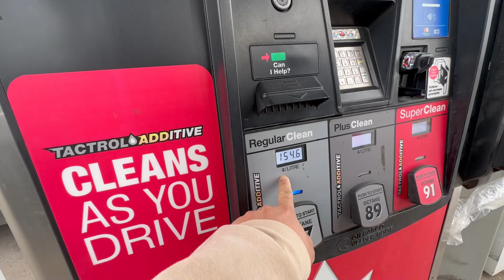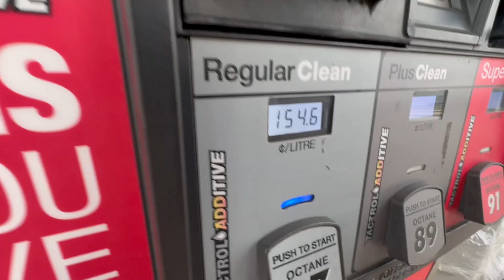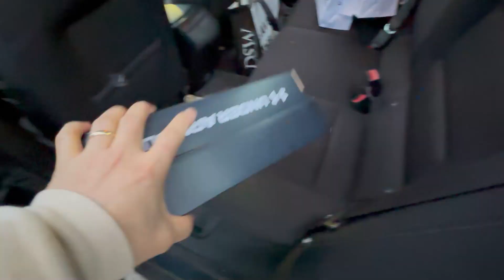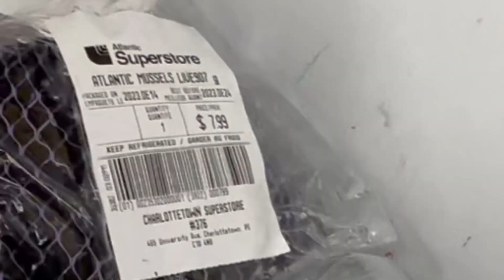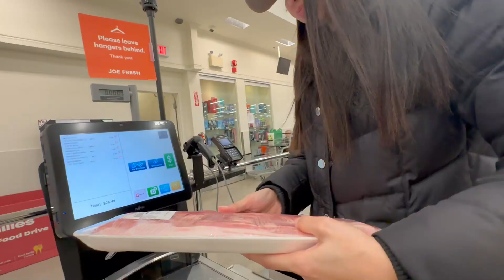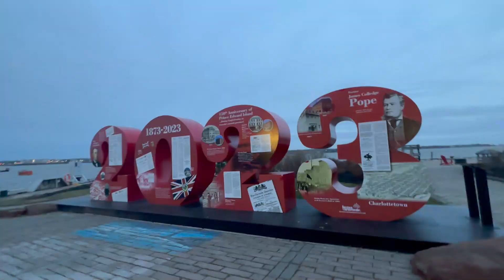Malupet talaga ang Pinoy sa abroad | Diskarteng Pinoy sa Canada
kung balak mo din maging isang OFW,  isipin mo na lalayo ka talaga sa pamilya mo, nawa'y bigyan ka din ni Lord ng lakas ng loob kabayan.